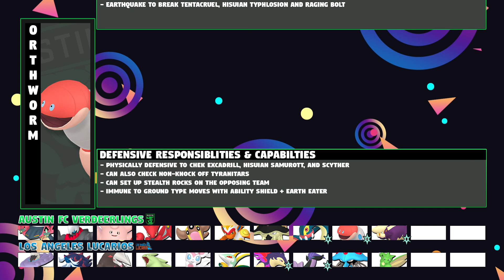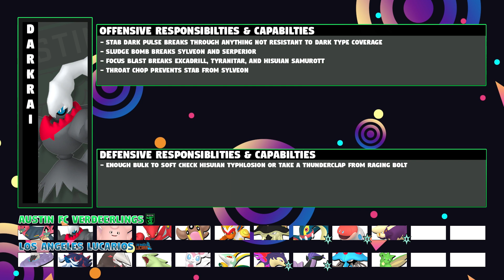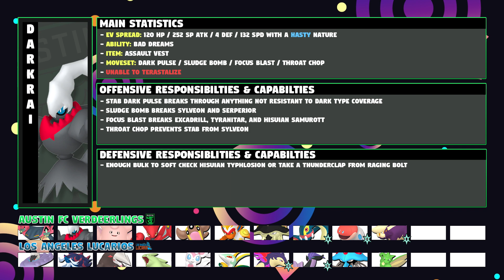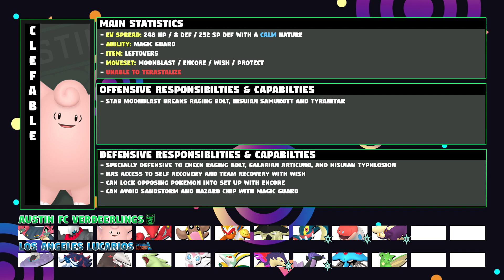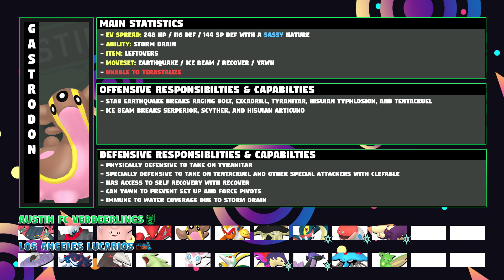CAN INFERNAPE LEAD US TO FINALS!? | UNPL Academy Playoffs Round 2 WiFi Draft League Battle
What's slappin' guys!? Tony AKA TSlaps here with our RETURN TO WiFi DRAFT with a battle against coach 1Crash94 and their Los Angeles Lucarios, where we have to overcome some crazy hax to try and advance in playoffs!